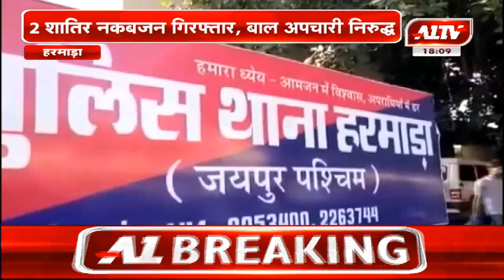हरमाड़ा : 2 शातिर नकबजन गिरफ्तार, बाल अपचारी निरूद्ध